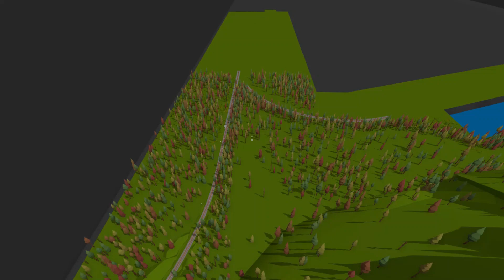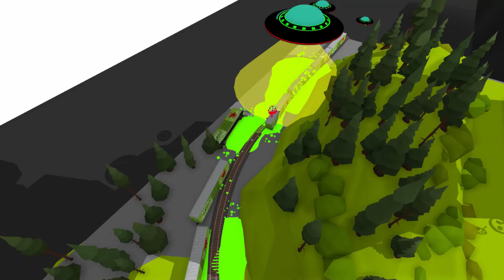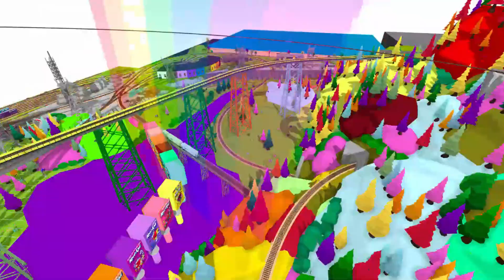THOMAS AND KOOL AID PARTY CITY! - ACCIDENT @ RAINBOW CITY! - ROLLING LINE